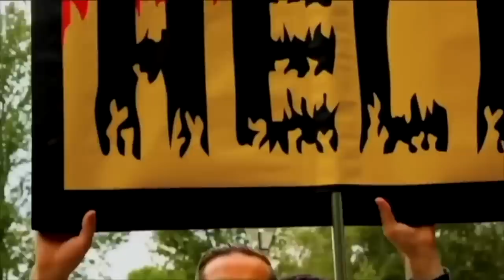Bob vs Feminist & Two Atheists | Speakers Corner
Atheist_Christian Debate | Speakers Corner London UK
::::IF YOU WOULD LIKE TO SUPPORT US:::::::
::::::::::Visit our stores::::::